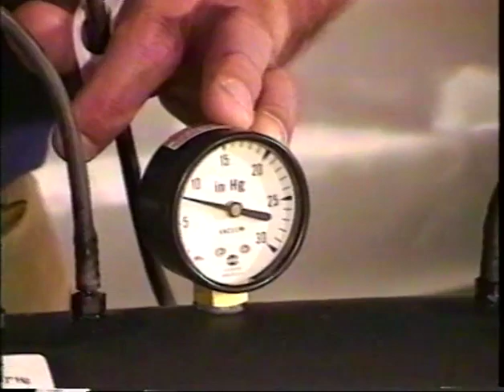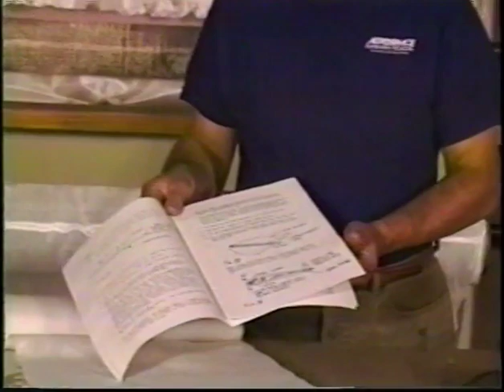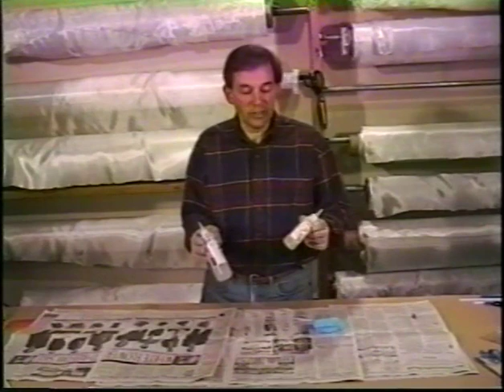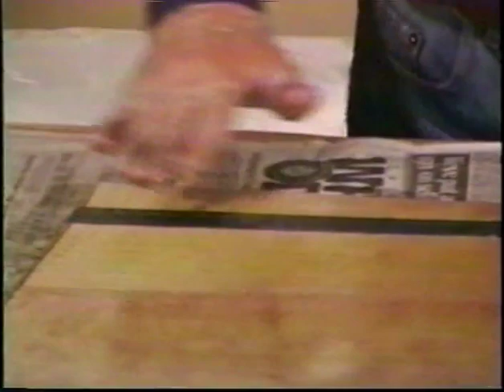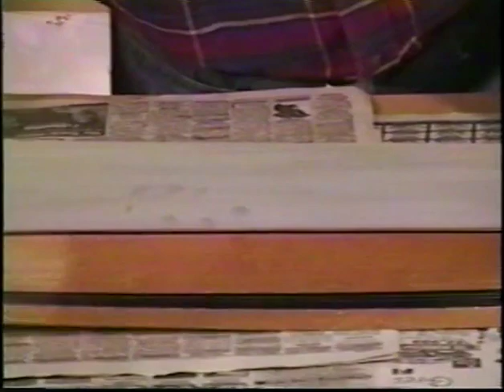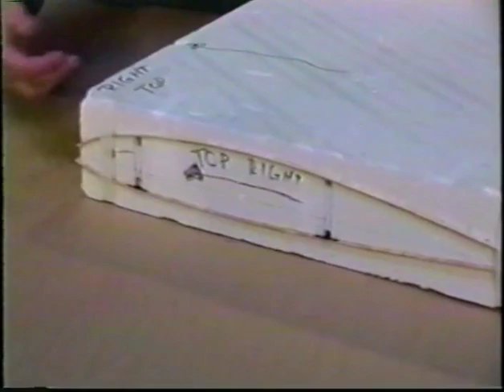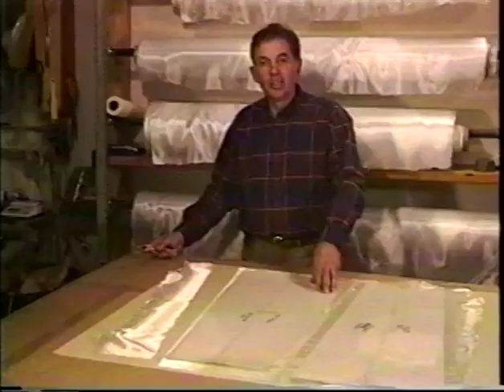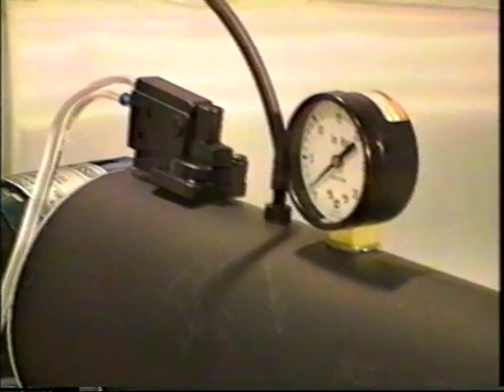Vacuum Bagging Foam Wings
Take a look back at an early video were founder, George Sparr, shows you how to vacuum bag foam wings with Balsa or Obeechi using ACP Composites products and materials.